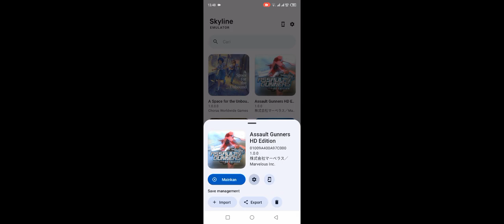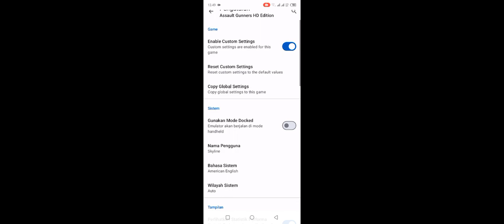Test Main Game Assault Gunner Di Skyline Mod Beta V10 Helio G85+Setting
Untuk Kali ini Ane Membagikan Video Testing Main Game Assault Gunner Di Emulator Skyline Dan disini Gamenya Sangat lancar Dimainkan dan disini juga ane mendapatkan FPS yang Lumayan Tinggi dan Stabil Dan juga tidak ada lag atau FPS drop yang menggangu permainan Menurut ane game ini Sangat Playable Dimainkan di Helio G85